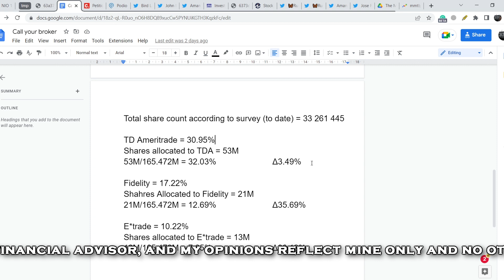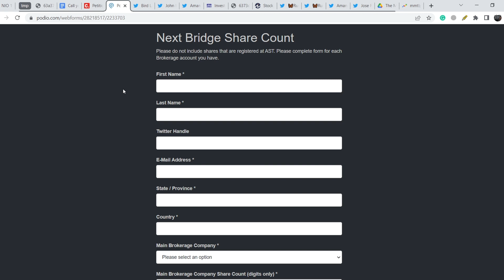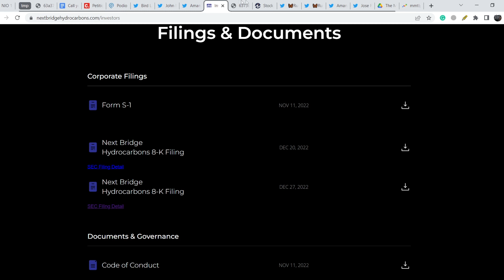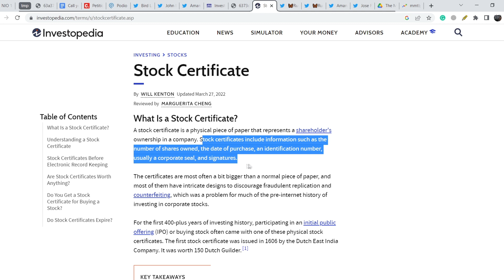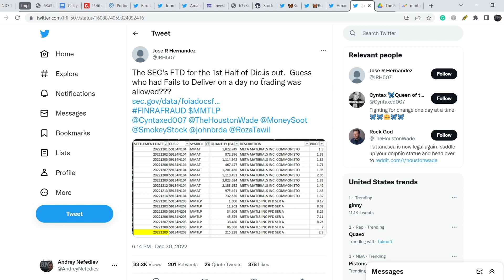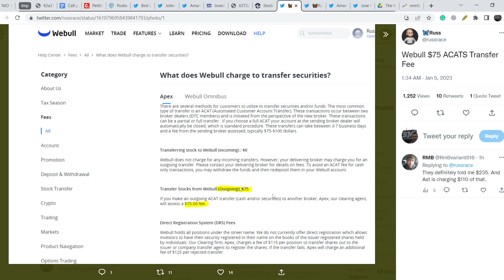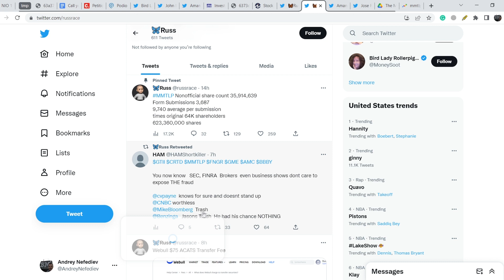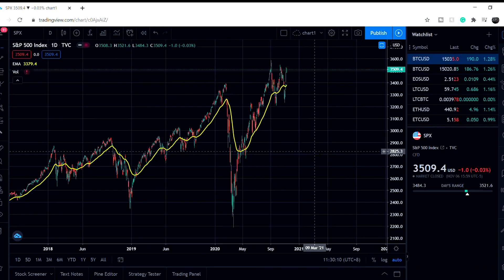MMTLP vs. FINRA!!! Should You Pay a $235 Fee? How To Avoid This Payment & What To Do Next?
MMTLP stock - The Most Detailed Analysis. What should you do to MAXIMIZE your profit!

Timecodes:
0:00 Intro
0:12 Fundamental Analysis